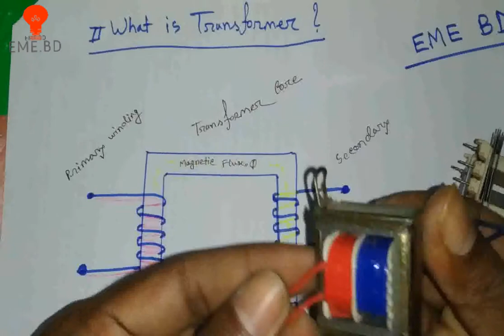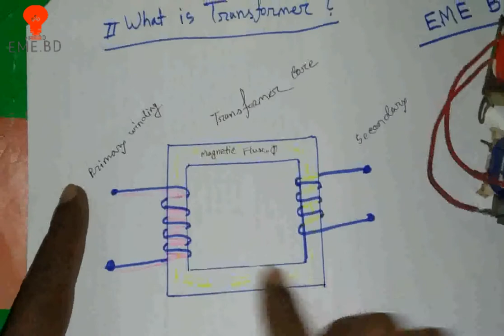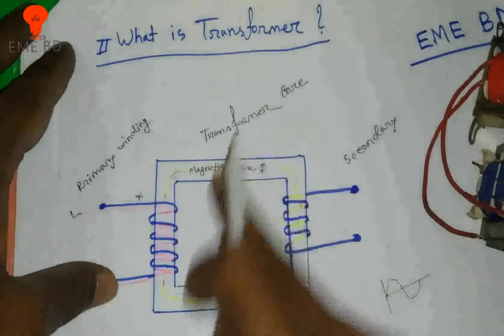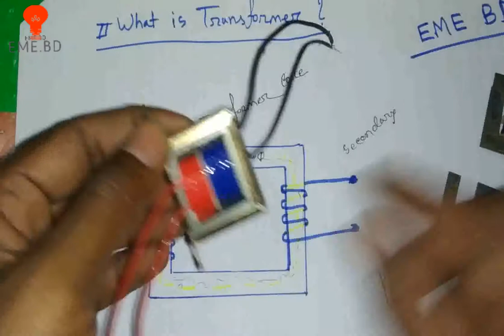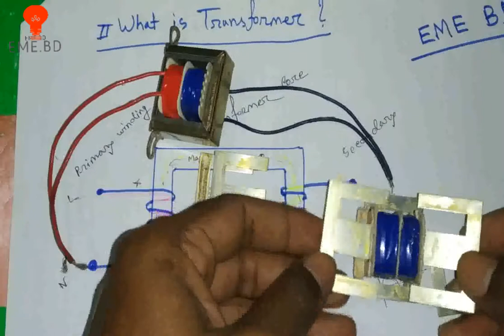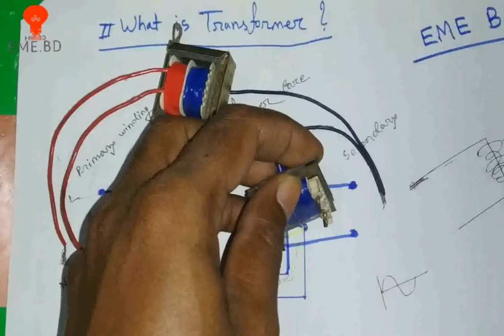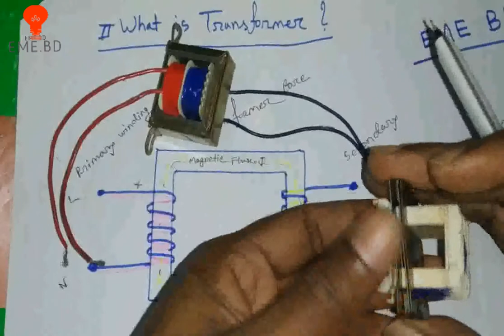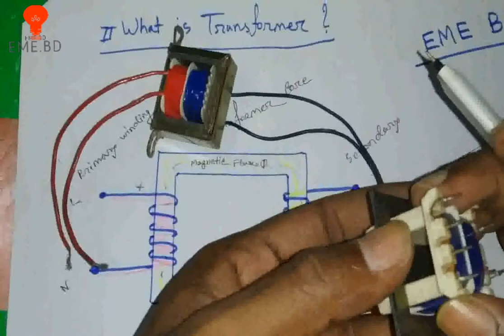What is Transformer | ট্রান্সফরমার : পর্ব ১ | ট্রান্সফরমার কি বা কাকে বলে বিস্তারিত | EME BD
ট্রান্সফরমার  এর বিভিন্ন বিষয় ধারাবাহিক ভাবে আমাদের এই চ্যানেলে বর্ণনা হবে।
আশা করি ট্রান্সফরমার প্রথম পর্বের ভিডিও টি আপনাদের ভালো লাগবে।